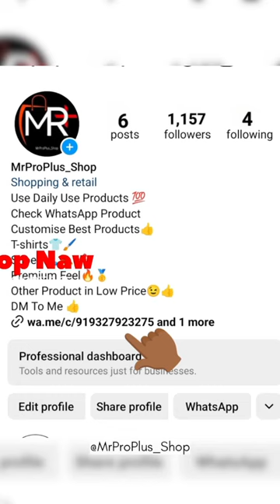POWER BANK MODULE 💯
product
electronics
product review
apple
review
tech
case
cover
phone case
mobile cover
wireless charger
qi
power banks
mobile accessories
car accessories
earphones
uniq leaf
samsung
oneplus
ipad cases
travel charger
macbook bag
tempered glass
screen protector
flip case
mirror case
device holder
car mobile holder
silicone case
leather case
gadgets live
millionskart
million cases
glass case
premium case
case india
cloth case
glitter case
clear case
led case
shockproof case
matte case
mobile phone assembly line
tv assembly line
rice cooker assembly line
range hood assembly line
earphone assembly line
induction cooker assembly line
coffee machine assembly line
dishwasher assembly line
bread toaster assembly line
led lamp aging line
air conditioner assembly line
water dispenser assembly line
washing machine assembly line
gas stove assembly line
computure assembly line
printer assembly line
water heater assembly line
hair dryer assembly line
iphone
product design
pcba
electronic products
assembly process
assembly
pcb assembly
pcba assembly
electronics components name
electronic components and their functions
introduction to electronics coursera quiz answers
electronic quiz questions
electronics components and their functions
basic electronics quiz
basic electronics quiz questions
basic electronics
electronics basics
electronic components
electronic component
electronics quiz
electronic quiz game
basic electronics components
electronics components
techberto
icanfil vlogs
manufacturing
podcast
sofeast
product durability
product reliability
design for reliability
conformal coating
pcba protection
electronics manufacturing
consumer electronics
pcb assembly tour
printed circuit board
smd assembly
pcb
bartan
crockery
mixer
best waffle maker in pakistan
best blender
best juicer
blender
juicer
smart gadgets
clearance sale
ramadan sale
discount sale
electric stove
cash on delivery
cod
pakistan
wholesale market electronics karachi
irons
waffle maker
stainless steel
xh- a153 bluetooth module
tpa 3116d2 amplifier board
gold ap55 music player
electronic manufacturing services
diy electronics
tech enthusiast
amazing techniques
unique design
woodworking
fpc assembly
innovation
craftsmanship
wood design
electronic product
vsgo blower
vsgo air blower
best compressed air duster for pc
electronic compressed air duster
air duster portable
best compressed air duster
air duster review
agaro air duster
best electric air duster
air duster gun
cordless air duster
best air duster
best air duster for pc
portable air duster
agaro compressed air duster
air duster for pc
electric air duster
compressed air duster
vsgo sensor cleaning kit
vsgo air blower review
ebpman
buy two way radios
dual band ham radio
general mobile radio service
ham radio 2.0
best gmrs handheld radio
gmrs license
gmrs licence why
ham
walkie talkies
overland communication
best gmrs radio
midland
cb radio
walkie talkie
gmrs
two way radio
frs
frs radio channel
frs radio chatter
frs radio vs gmrs
frs radio app
frs radio upgrade
gmrs radio
frs radio review
ham radio
amateur radio
rugged radios
gmrs radio range
frs radio range test
frs radio
upcoming
new
secret
don't ask
from the vault
it's not out yet
adafruit top secret
top secret
tensorflow
ai
machine learning
micropython
raspberry pi zero
ada fruit
adafrit
micro:bit
makers
make
nyc
circuitplaygound
raspberry pi
neopixels
neopixel
circuitpython
microbit
python
stem
steam
ladyada
limorfried
limor
microcontrollers
raspberrypi
computer
pi
raspberry
projects
opensource
hardware
arduino
diy
pcb assembly service
adafruit
screw assembly
rigid-flex pcb assembly
high mix smt assembly
how to assemble pcb
electronics assembly
circuit board assembly
printed circuit
electronic product design
prototype fabrication
circuit board design
printed circuit board (pcb) manufacturing
industry standard specifications
component procurement
component testing
soldering techniques
smt assembly
finished product inspection
quality control
quiet drums
electronic drums
alesis strike pro
efnote
roland drums
alesis drums
best electronic drum set
v-drums
e-drums
drumcenternh
dcp
plug fam
purple iphones
iphone 11
macs
apple watch
shorts
ipad
ipads
iphones
plug tech
plug
production line automation
logistics management
smt
yamaha pick and place machine
yamaha smt assembly system
yamaha surface mounter
yamaha inspection system
yamaha smd storage system
smt oem
# electronic cleaner kit
#7 in 1 electronic cleaner kit
#7 in 1 electronic cleaner kit with brush
best electronic cleaning kit
best laptop cleaning kit
electrical engineering
engineering

air cooler
air conditioner
refrigerators
instant deals on electronics
offers on electronics
instant deals and offers on electronics